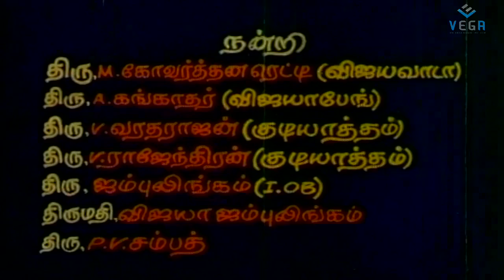Roshakkari Tamil Full Movie : Vijayasanthi, Balakrishna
Watch Roshakkari Tamil Full Movie

Starring : Vijayasanthi,Balakrishna,Nagesh,Sud­hagar
Producer by :Purushothaman Naidu
Director by :Kodhandaramai Reddy